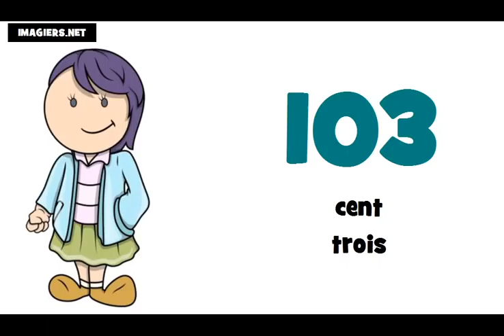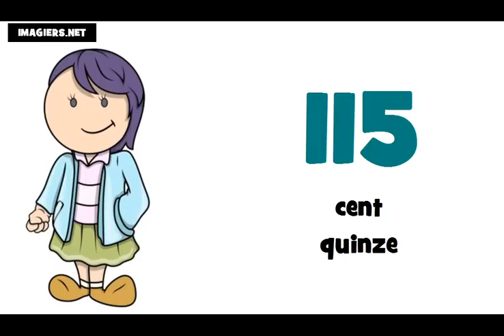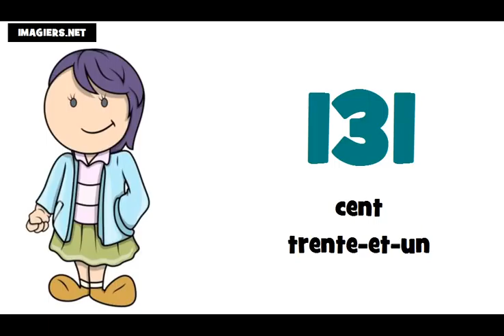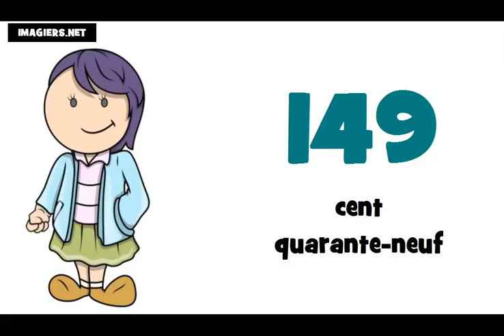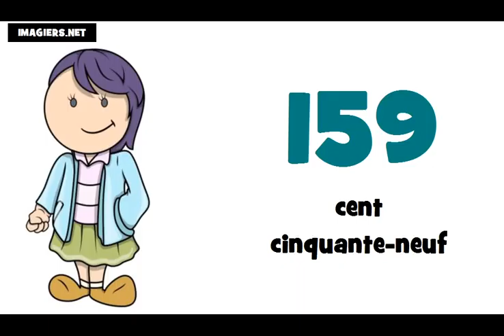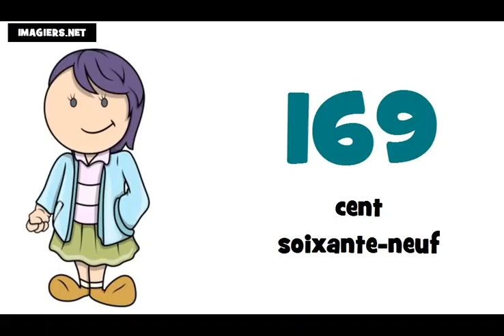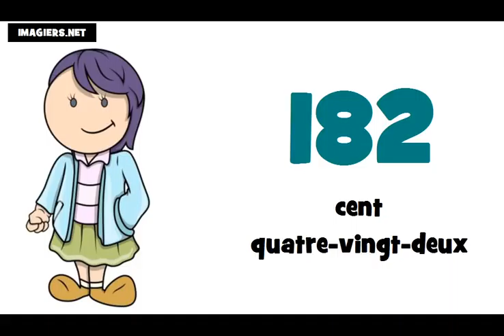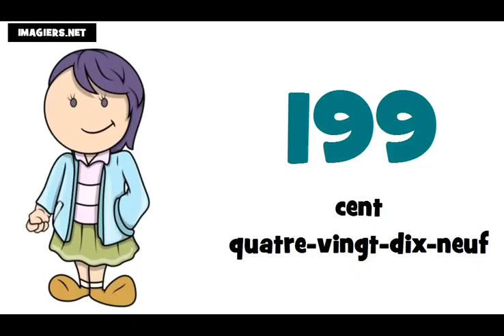Fransızca öğrenmek # 100 200 sayılar